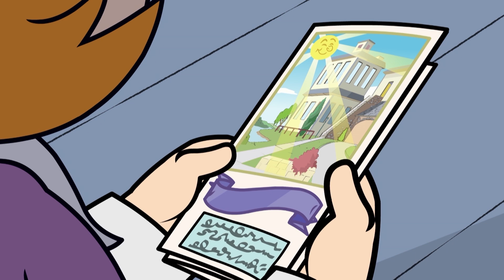Dennis Gets Mean | Funny Episodes | Dennis and Gnasher